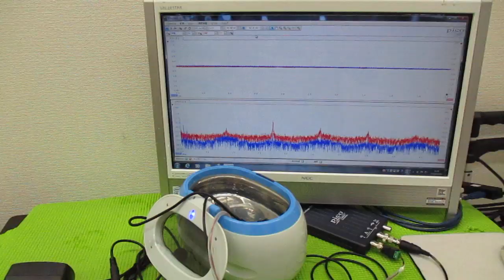メガヘルツの超音波発振制御プローブを利用した実験動画 ultrasonic-labo